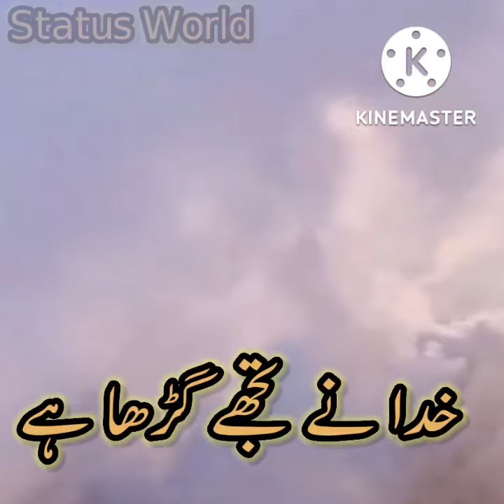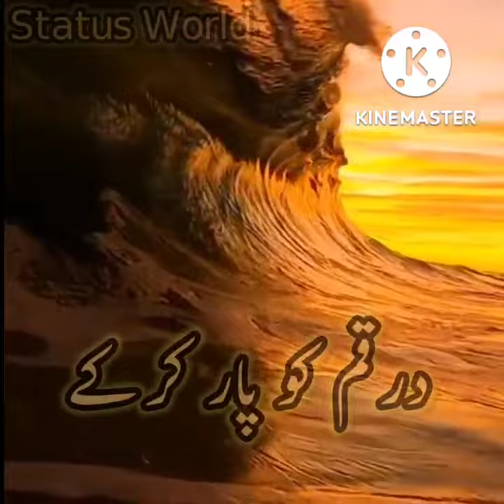Ye Mat Kaho Khuda Se || Mera Khuda Bara Hai Emotional Nazam || Ayisha Abdul Basith || Dana Raziq